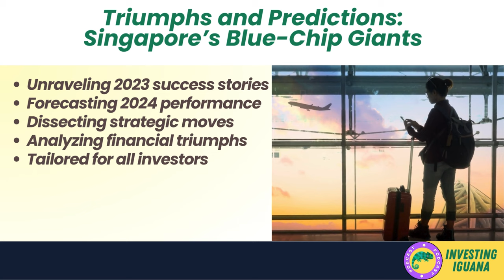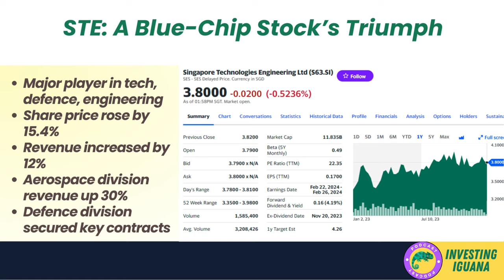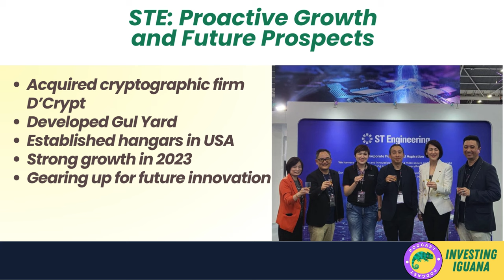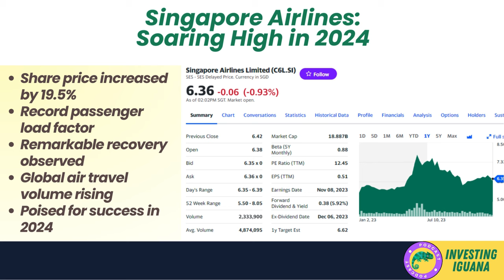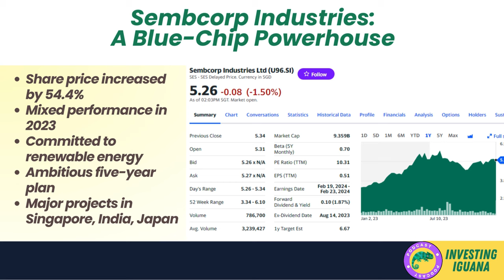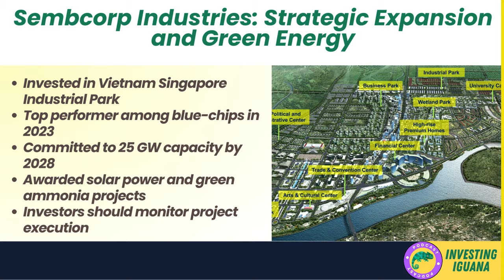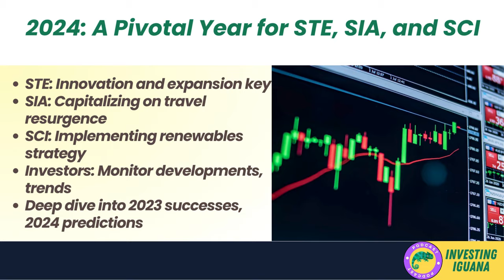2024's Hottest Stocks? STE, SIA & SCI Predictions Unveiled! | 🦖 TheInvestingIguana EP231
🌿 **2024's Hottest Stocks? STE, SIA & SCI Predictions Unveiled!** - Dive into the heart of Singapore's stock market with Iggy from Investing Iguana! We're shedding light on the 2023 triumphs and 2024 forecasts for Singapore's blue-chip titans: STE, SIA, and SCI. Whether you're a seasoned investor or just getting started, this episode is packed with insights that could shape your investment decisions in the dynamic world of finance.

Join us as we unravel the success stories of these corporate giants and peer into the crystal ball for what 2024 holds. From strategic moves and financial triumphs to the implications for your portfolio, we've got it all covered. Discover how STE is engineering its future, SIA is flying high, and SCI is powering ahead with green energy. If you're looking for actionable advice and expert financial analysis, you're in the right place!

🚀 **Why Watch?** This isn't just about numbers; it's about understanding the economic strategies behind the success. Learn how innovation, expansion, and a commitment to sustainability are setting these companies apart in the stock market. Plus, Iggy's insights will guide you through the complexities of investing, making it accessible and engaging.

💡 **Your Takeaway?** Equip yourself with the knowledge to make informed investment decisions. Understand the forces driving Singapore's financial markets and how you can benefit from them. Remember, investing is a long-term game. Be patient, disciplined, and informed.

Your engagement helps our channel grow and allows us to continue bringing you in-depth, informative content.

🔔 **Happy Investing!** Before making any financial decisions, remember to conduct your own research and consult a financial advisor. And as always, stay informed and invest wisely.

CHAPTERS:
0:00 - Intro
1:08 - ST Engineering Forecast 2024
3:13 - Singapore Airlines Analysis 2024
4:26 - Sembcorp Industries Outlook 2024
6:52 - Wrapping Up